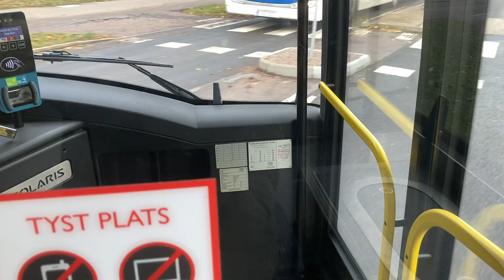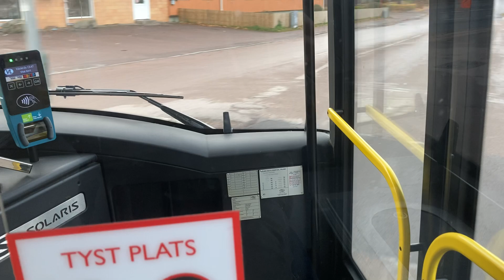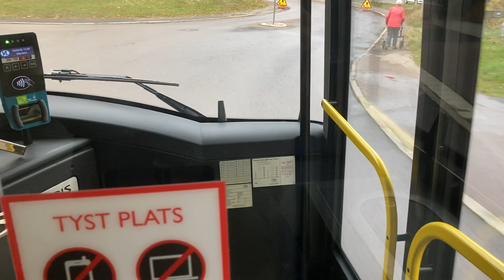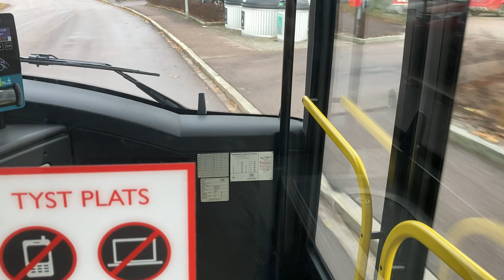Bus ride linje 14 från Östra Ringvägen till Norra Haga